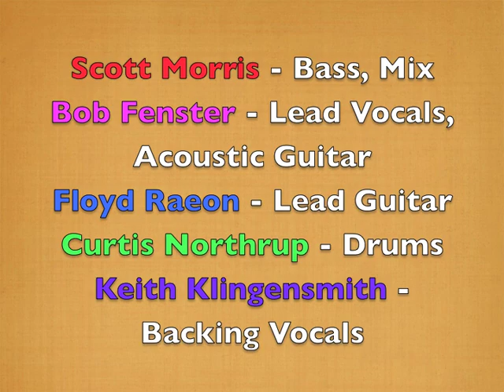This Is Where It Ends (Barenaked Ladies cover)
Scott Morris (bass and mix), Bob Fenster (lead vocal and acoustic guitar), Floyd Raeon (lead guitar), Curtis Northrup (drums) and Keith Klingensmith (backing vocals)